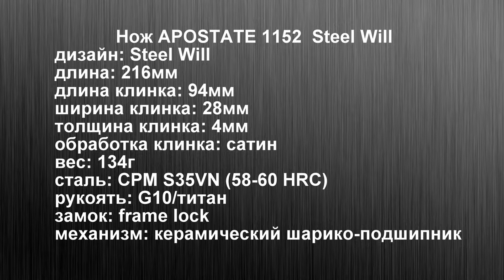Нож APOSTATE 1152 Steel Will. Ох...ный.